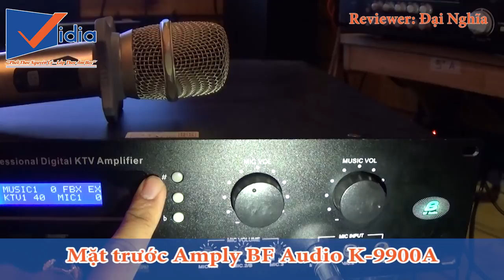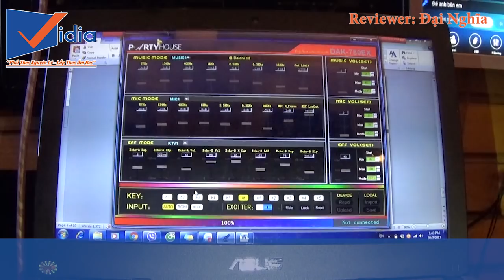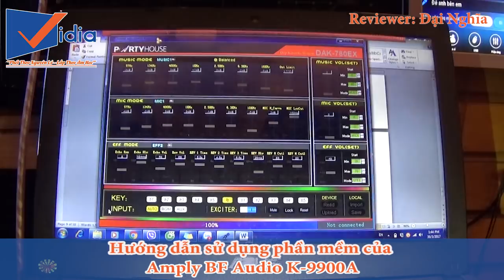Vidia Channel - Review Amply Karaoke Vang Liền Công Suất BFaudio K-9900A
Amply BF K-9900A là dòng amply kỹ thuật số với kiểu dáng thiết kế sang trọng và các cải tiến về chất lượng âm thanh mang đến cho bạn một giọng ca hoàn hảo.

207 Tân Phước, P.6, Q.10, TP.HCM